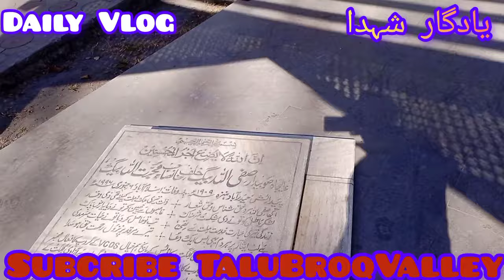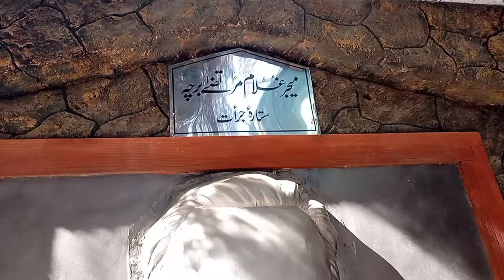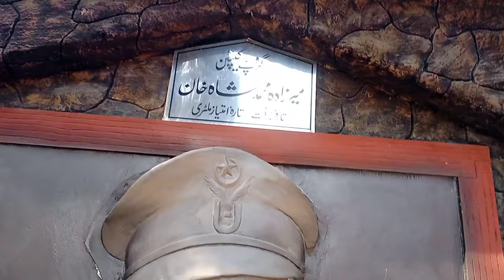Daily Vlog | یادگار شہدأ|Gilgit Baltistan@ZTV804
Daily Vlog |یادگار شہدأ |GilgitBaltistan